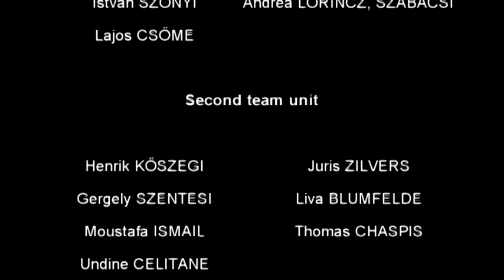Let's go to the European Greenway short AD2.mpg